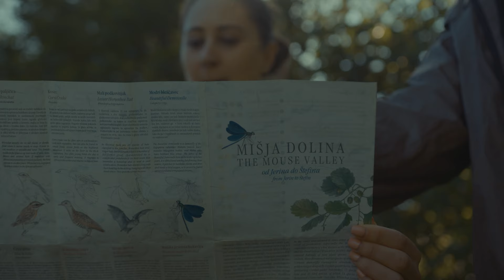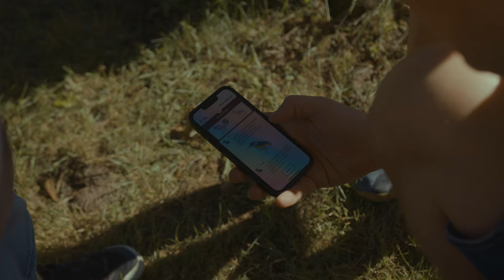Gremo v Lašče 3: Mišja dolina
Mišja dolina Natura 2000 je eden od biserov Velikolaške - dežele slikovitih zgodb. Promocijski film predstavlja le nekaj idej za aktivni turizem.

Kamera in montaža: Different Angles - Tadej Bavdek s.p.
Nastopajo:
Jože Arko iz Ribiške družine Ribnica,
Ambrož Hren,
Patricija Jaklič,
Jure Starič,
družina Starič (Anže, Anja, Filip, Vid, Peter in Julija),
Rok Jarc,
Metka Starič.

Mišja dolina Natura 2000 je pridobila novo informacijsko središče v kozolcu na Trubarjevi domačiji na Rašici, kjer deluje TIC Velike Lašče.
Interpretacijski center za Mišjo dolino je brezplačno dostopen v času delovanja TIC Velike Lašče (pet 13h-17h, sob-ned 10h-17h).
V Zavodu Parnas lahko poskrbimo za dodatne programe za družine in vodene sprehode za manjše skupine in posameznike.